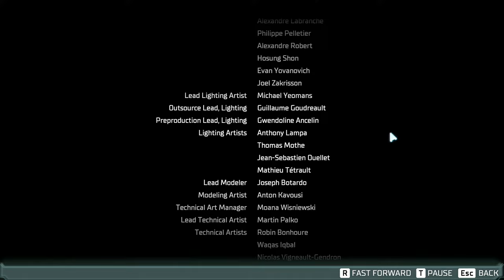DEAD SPACE NG+ (Hand Cannon) Walkthrough Gameplay - Part 2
Thanks EA for providing me with a code for Dead Space!

It's time to make us whole. There are very few games that I replay again and again, and Dead Space is one of them. For there to be a remake of one of the best sci-fi horror video game experiences of all time is just perfect for me, and I'm so excited it's finally released!

DEAD SPACE NG+ (Hand Cannon) Walkthrough Gameplay - Part 2 includes story missions with full gameplay on PC. My Dead Space Remake gameplay walkthrough will include the full game story campaign on impossible difficulty. This Dead Space Remake gameplay walkthrough will include gameplay, review, all campaign missions, cutscenes, cut scenes, cinematics, all bosses, all boss fights, OST, soundtrack, new gameplay, single player and ending for Dead Space Remake.

The sci-fi survival-horror classic Dead Space™ returns, completely rebuilt from the ground up to offer a deeper, more immersive experience. This remake brings jaw-dropping visual fidelity, suspenseful atmospheric audio, and improvements to gameplay while staying faithful to the original game’s thrilling vision.

Isaac Clarke is an everyman engineer on a mission to repair a vast mining ship, the USG Ishimura, only to discover something has gone horribly wrong. The ship's crew has been slaughtered and Isaac’s beloved partner, Nicole, is lost somewhere on board.

Now alone and armed with only his engineering tools and skills, Isaac races to find Nicole as the nightmarish mystery of what happened aboard the Ishimura unravels around him. Trapped with hostile creatures called Necromorphs, Isaac faces a battle for survival, not only against the escalating terrors of the ship but against his own crumbling sanity.

IMMERSE YOURSELF IN NEXT-GEN SCI-FI HORROR
A sci-fi horror classic returns fully rebuilt from the ground up with elevated visual fidelity and 3D atmospheric audio. From the frighteningly detailed rooms and workspaces of a slaughtered crew to the eerie atmospheric sounds of a desolate spaceship, you’ll explore a stunning sci-fi setting full of unpredictable and tense moments without interruption.

UNRAVEL THE MYSTERY ABOARD THE USG ISHIMURA
What starts as a routine repair mission for engineer Isaac Clarke and the crew of the USG Kellion quickly turns into a battle for survival as the truth behind the horrors onboard begins to unravel. Following an expanded narrative experience, uncover the dark secrets behind the events aboard the USG Ishimura through the final logs of the ill-fated crew and your encounters with the few survivors that remain.

IMPROVISE TO SURVIVE
Confront the nightmare aboard the USG Ishimura with genre-defining strategic gameplay. Repurpose and upgrade Isaac’s engineering tools to creatively defeat enemies with precision.